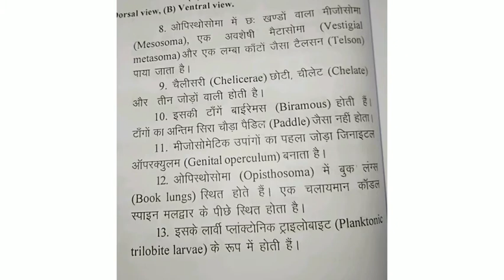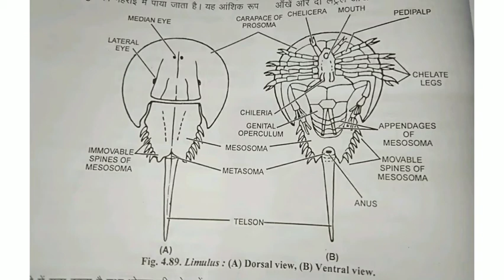Limulus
zoology practical

* classification

* characters

* Diagram